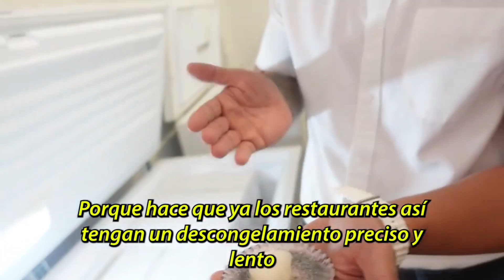PROBANDO la COMIDA PERUANA en ESTADOS UNIDOS ¿Tiene la misma sazón?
Bienvenidos a otro vídeo para el canal. Hoy tenemos un vídeo muy especial en el que viajamos hasta Estados Unidos exactamente Orlando Florida para probar la comida peruana y ver si mantiene la misma sazón que en Perú

En este caso visitaremos el restaurante Mares, que según las referencias es el mejor restaurante peruano de Orlando ya que utiliza productos 100% peruanos traidos desde Perú

Espero que os guste el vídeo y apoyarlo para seguir visitando otros países de mundo y probar la maravillosa comida peruana